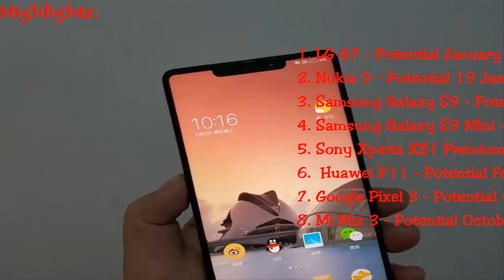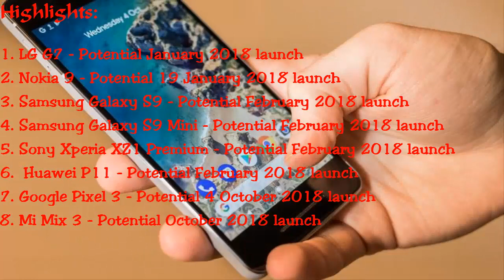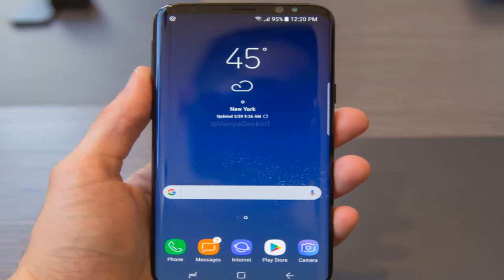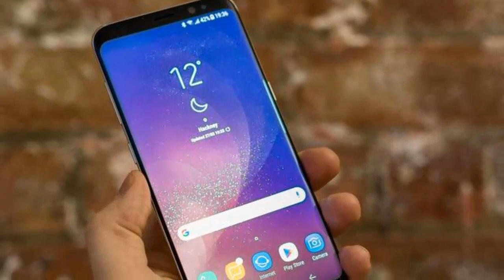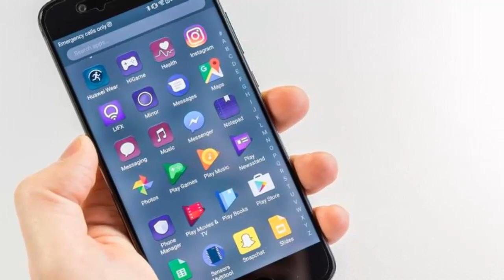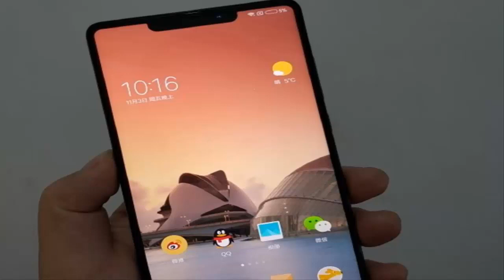Wow Amazing !!! 8 Best New Phones Coming in 2018